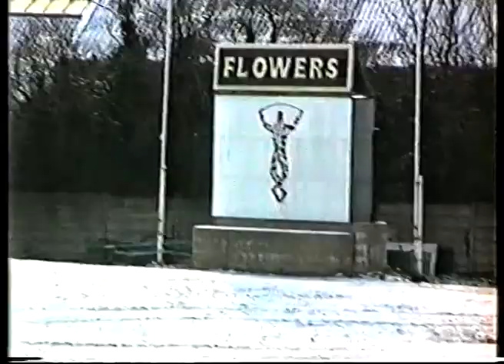England Vs Staines RFC Rugby - 1993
This was a training match between England & Staines RFC around November 1993, prior to the game against New Zealand which took place on Saturday 27th November 1993

Full Time Result
England 15 - New Zealand 9

Clearly this training session was a pivotal moment for the England squad, in their preparation for Winning the match against New Zealand

The England Squad in attendance were:-

Rob Andrew
Rory Underwood
Tony Underwood
Brian Moore
Dean RIchards
Martin Johnson
Jeremy Guscott
Kyran Bracken
Stuart Barnes
Steve Bates
Ben Clarke
Martin Bayfield
Phil De Glanville
Wade Dooley
Ian Hunter
Jason Leonard
Dewi Morris
John Olver
Jeff Probyn
Tim Rodber
Mike Teague
Victor Ubogu
Jonathan Webb
Peter Winterbottom

Staines Squad in attendance were:-
Robert Frost
Spencer Franks
Ollie Blake
Paul Kightley
David Hoade
Richard Kirby
Paul Miller
Tim Hollidge
Pete Butler
Barry Hathaway
Martin Green
Damian Porter
MORE UPDATES TO PLAYERS WILL FOLLOW SHORTLY